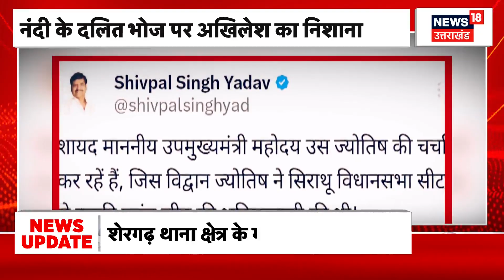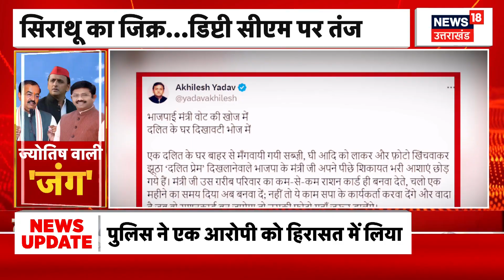UP Politics: केशव के वार पर शिवपाल का पलटवार, सिराथू का जिक्र... डिप्टी सीएम पर तंज | Top News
केशव के वार पर शिवपाल का पलटवार, सिराथू का जिक्र... डिप्टी सीएम पर तंज, देखिए पूरी रिपोर्ट